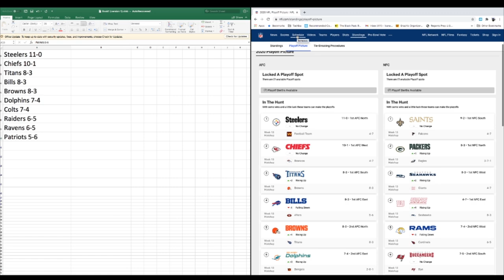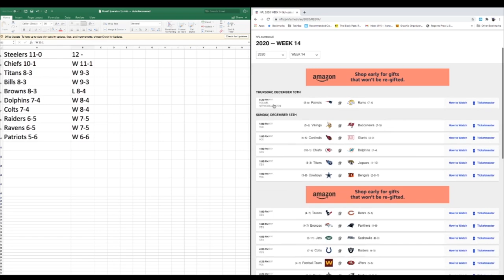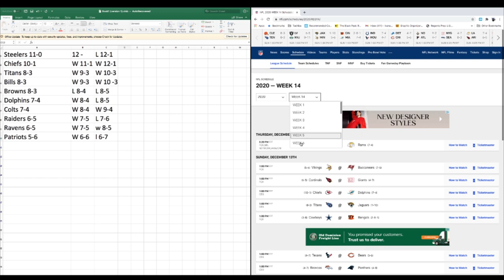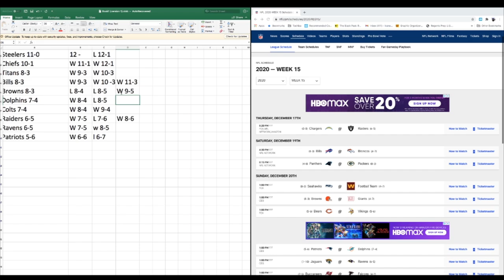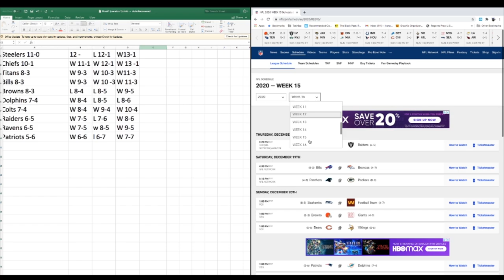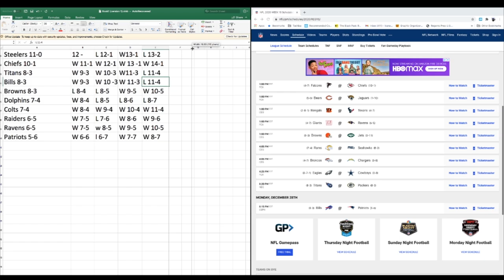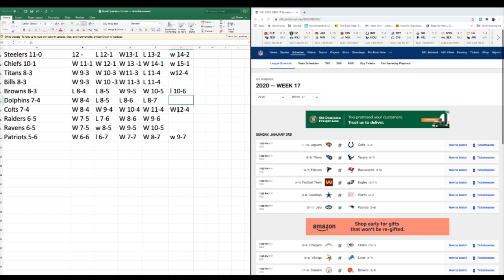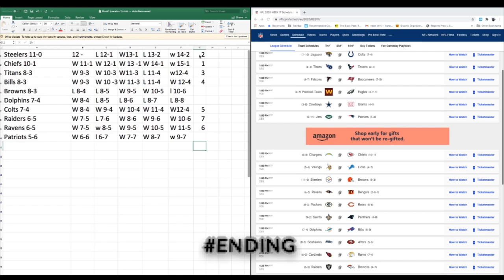Path to the Playoffs || How the Ravens can get in